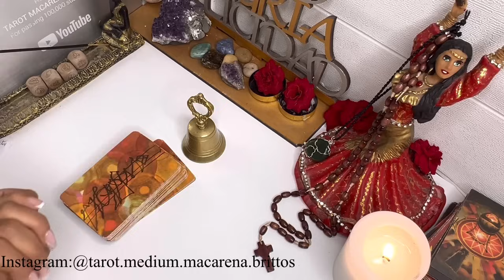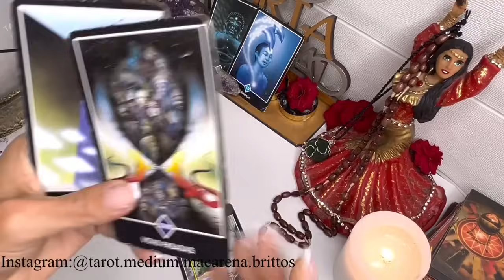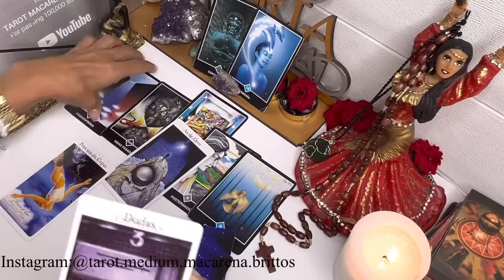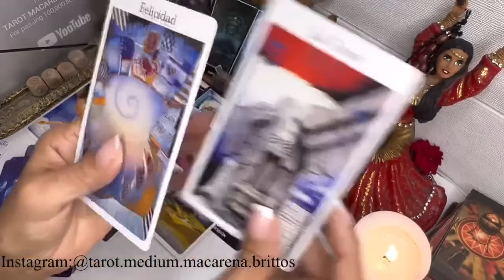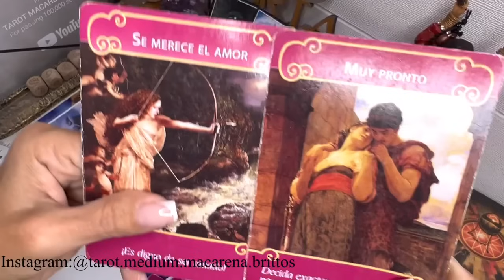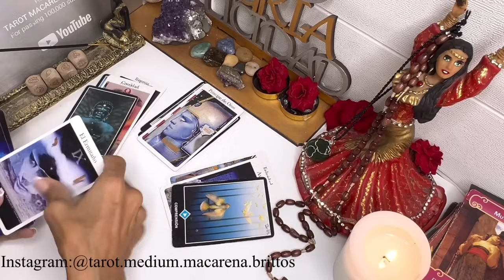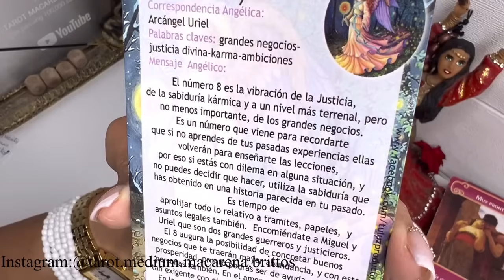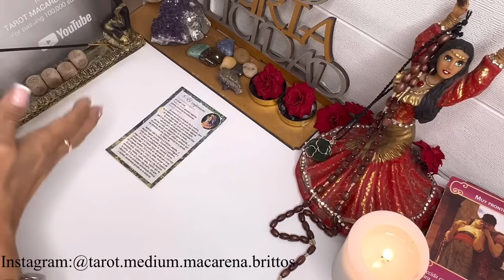CAPRICORNIO🫵Tu calendario está lleno de oportunidades. ¡Tus días dorados para generar ingresos son..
1. MUCHAS VIDAS PARA LUDMILA ( REENCARNACIÓN) ENLACE
2. CALLANDO LA IGNORANCIA DE MI KARMA ( mI autobiografia)